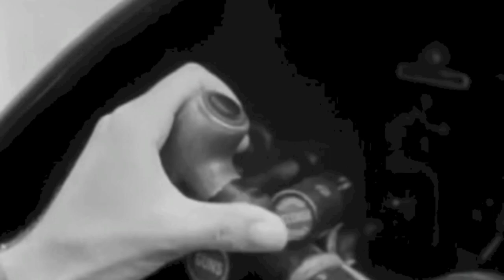Mars, the Bringer of War (from The Planets by Gustav Holst)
WARNING! CONTAINS GRAPHIC IMAGES!!